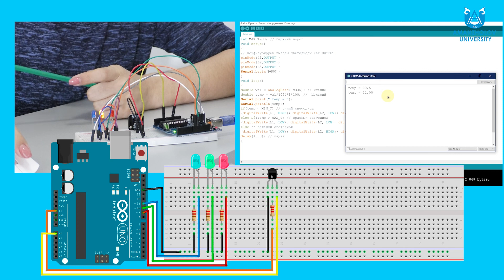Толыкбаева М.Б. LM335 аналоговый датчик температуры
Восточно-Казахстанский университет имени Сарсена Аманжолова, Преподаватель кафедры компьютерного моделирования и информационных технологий, магистр педагогических наук